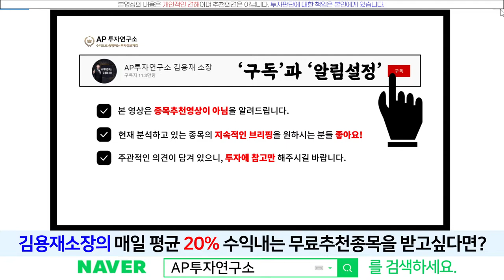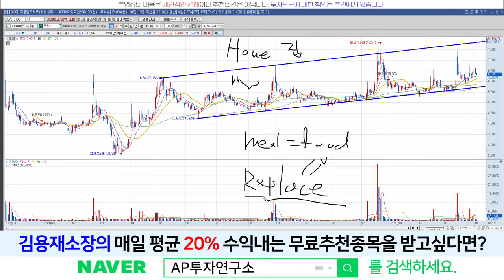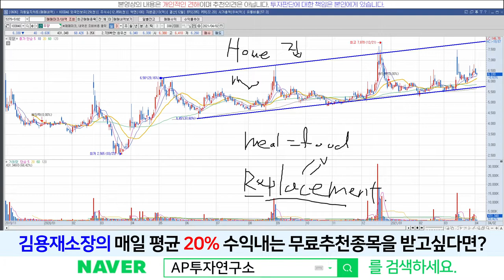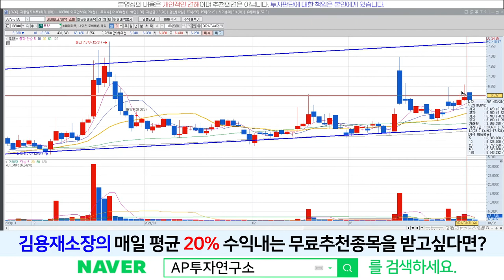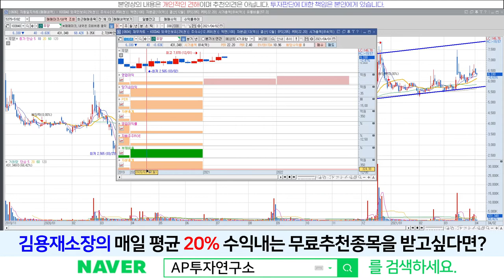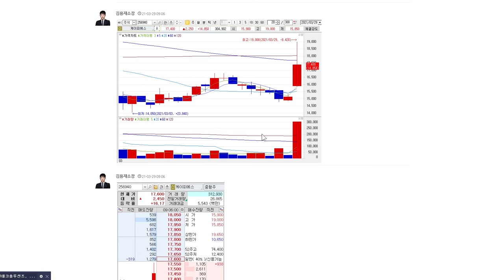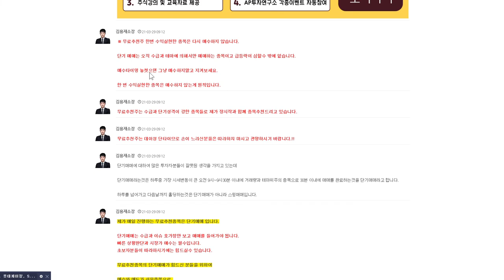우양(103840)-중복테마 하지만 소외받는 소형주! 그래도 우상향 중입니다!!